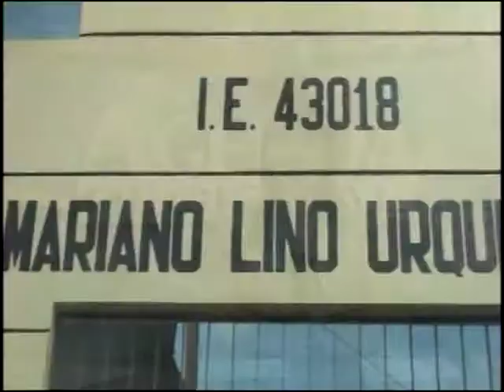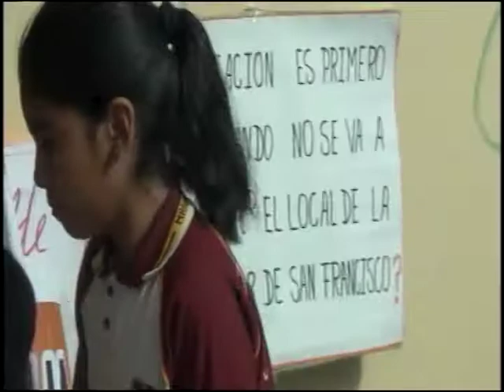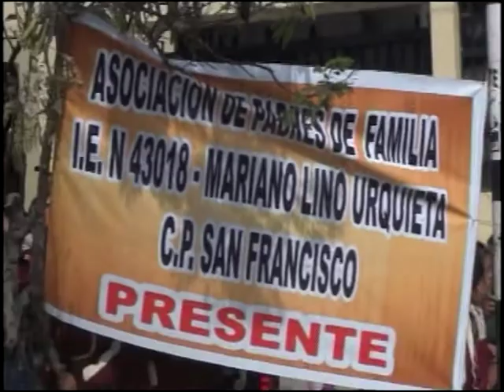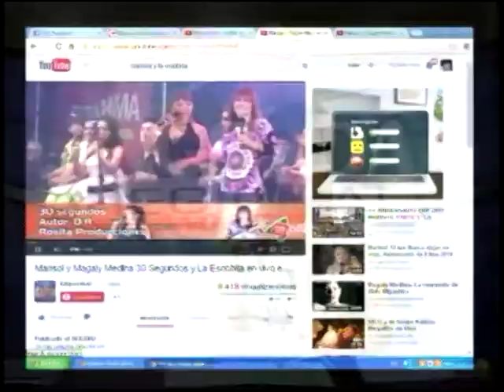AGENDA REGIONAL MQOUEGUA 22 DE MAYO DEL 2014